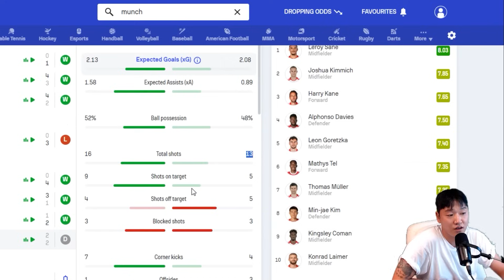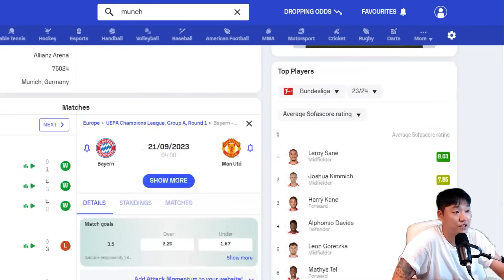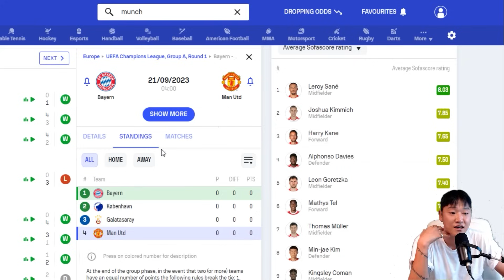[심층분석] 김민재의 환상적인 수비력과, 보니페이스의 침묵 [바이에른뮌헨vs레버쿠젠]